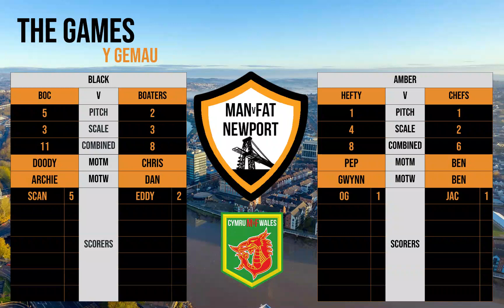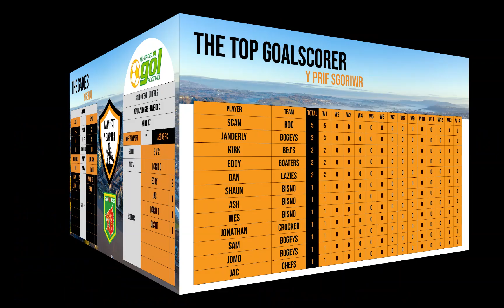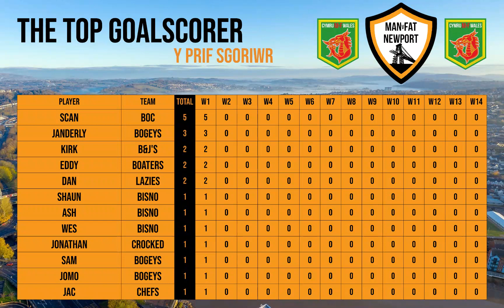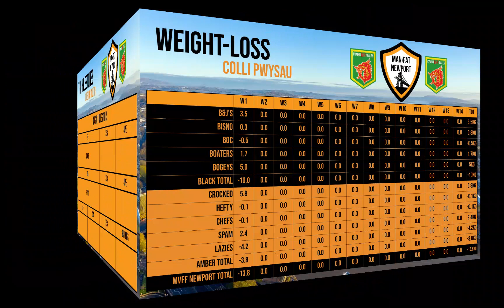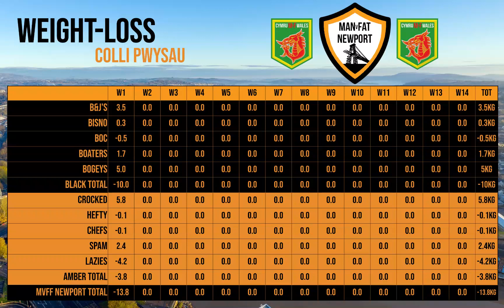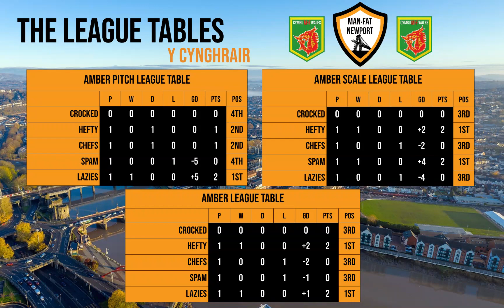MvFF Newport Weekly Round Up Season 7 Week 1